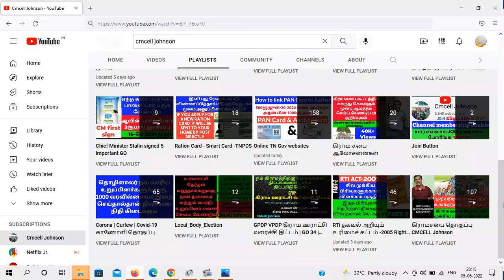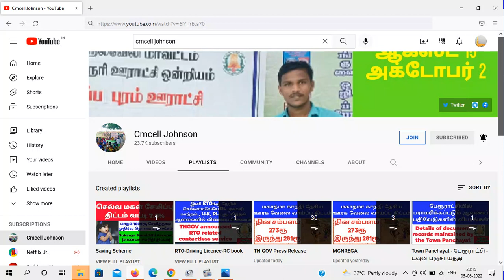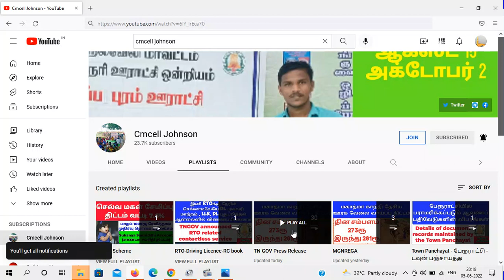விருதுநகர் மாவட்ட தனியார் மற்றும் பொது துறை வங்கிகள் இணைந்து வாடிக்கையாளர் சந்திப்பு 8-ஜுன்-2022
Virdhunagar dist All bank loan mela 8th june 2022 விருதுநகர் மாவட்ட முன்னோடி வங்கி தலைமையில் தனியார் மற்றும் பொது துறை வங்கிகள் இணைந்து வாடிக்கையாளர் சந்திப்பு 8-ஜுன்-2022

Mgnregsன் வேலை உறுதி திட்ட பணி ஒருங்கிணைப்பாளராக மக்கள் நல பணியாளர் நியமனம் மாதம் ஊதியம் 5000ரூ

Fee for carrying luggage on train journey Train luggage fare details 2022 இனி ரயில் பயணத்தில் உடமைகளை எடுத்து செல்ல கட்டணம்